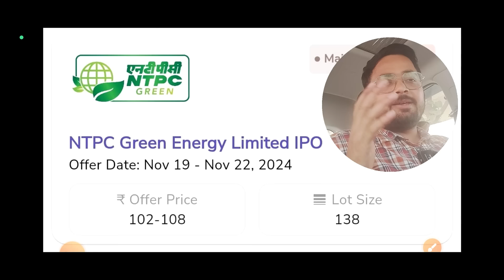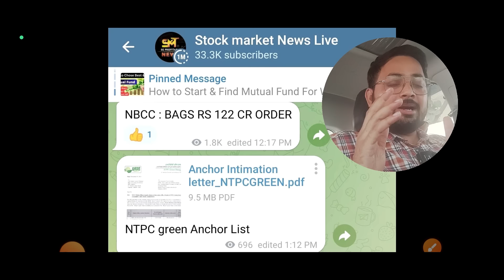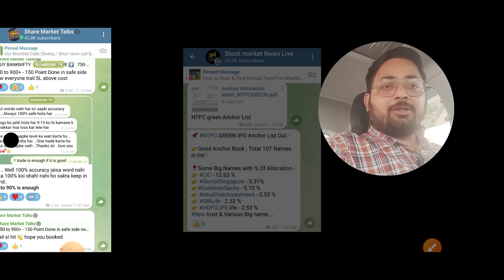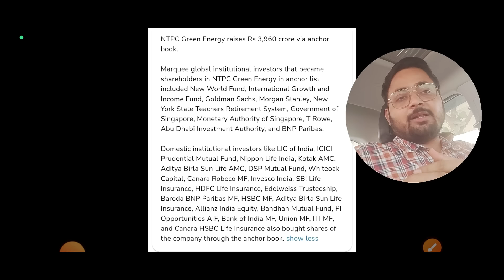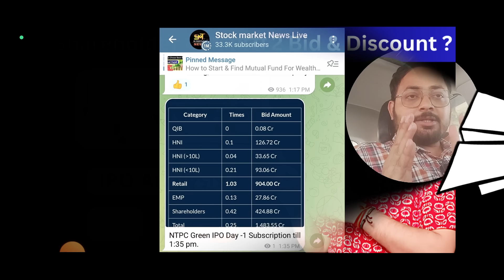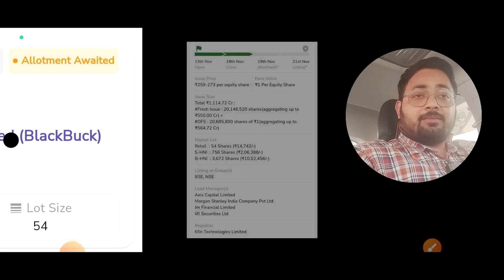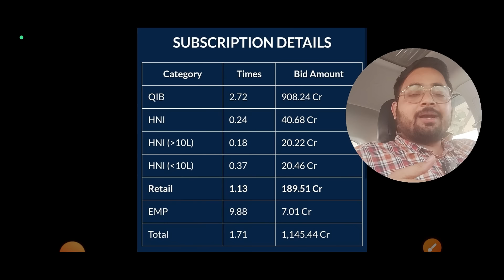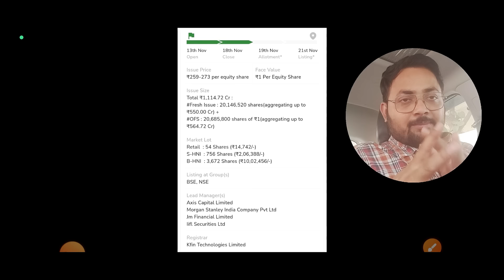NTPC Green IPO Anchor List | NTPC IPO Subscription | Zinka Logistics IPO Allotment | Ankur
❤️  Stay Ahead in the Market! Join Our Exclusive Communities -

🔥 1. Main Telegram ( For All Type Levels )

⚡ 2. News Telegram (For Market News & Instant Updates)

💬 3. WhatsApp Channel (Fastest Alerts & Insights)

📸 4. Instagram (Daily Market Updates & Exclusive Content)

4. How to Buy & Sell Mainline & SME IPO in Pre Open Market देख लो कभी नही फसोगे

📌 Key Hashtags

🔑 Important Tags